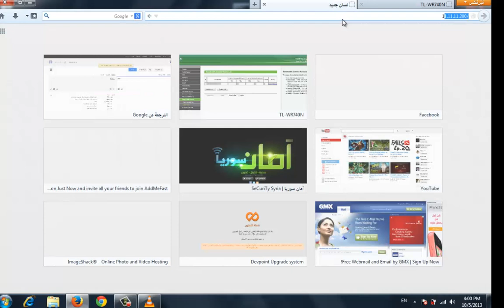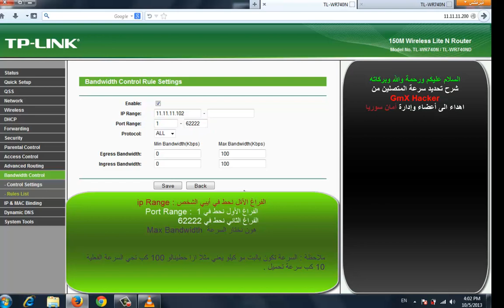تحديد سرعة المتصلين على الشبكة